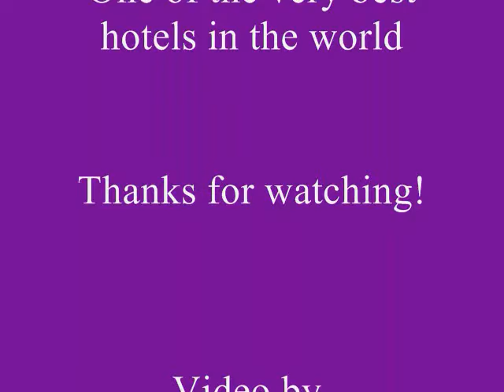The Beverly Wilshire Hotel At Night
The Beverly Wilshire Hotel in Beverly Hills at night.